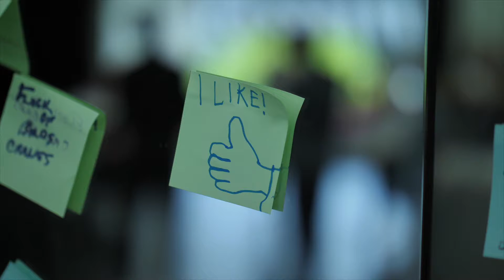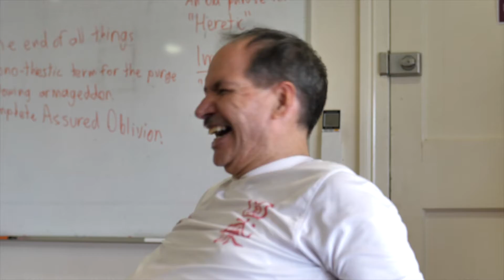The Quest - Community Dance Project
I was commissioned to create legacy content for a grant acquittal.